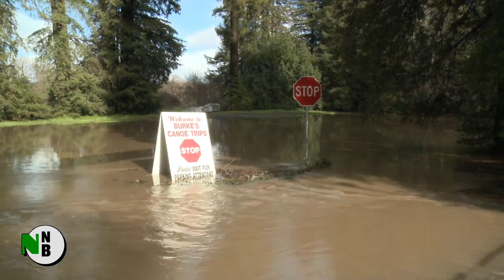Russian Floods at Guerneville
After days of heavy rain, the Russian River jumped its banks in Guerneville and was expected to rise even higher.